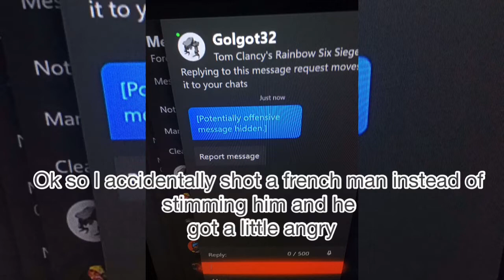Very Good at Siege